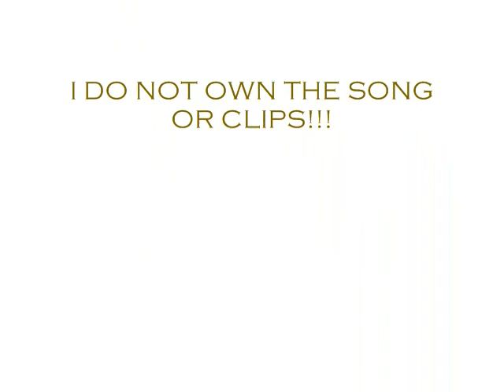Shawn & Juliet- Bigger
This is for Shawn and Juliet from Psych. They are a great couple on the show and in real life, so this is just dedicated to them. Hope you enjoy!

Copyright: Sony Music Entertainment